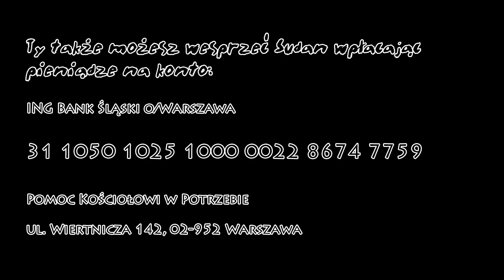Spot promujący akcję Gramy dla Sudanu Południowego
Film promujący koncert "Gramy dla Sudanu Południowego"